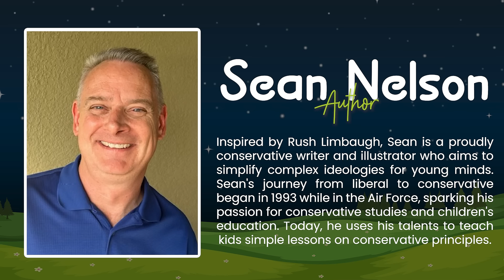Bungles Does The Bunny Op: A simple study of national defense by Sean Nelson | Publisher's Pick | RM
The Dodos are gone! Bungles the Bunny can't believe it. Yellow-bellied snakes are on the attack leaving Bungles and his friends with two choices: talk or fight. Is peace with the snakes even possible? With nowhere to run, they must decide quickly, or they will go the way of the Dodo... This patriotic, captivating adventure is about what happens when the bad guys rise up and won't go away.